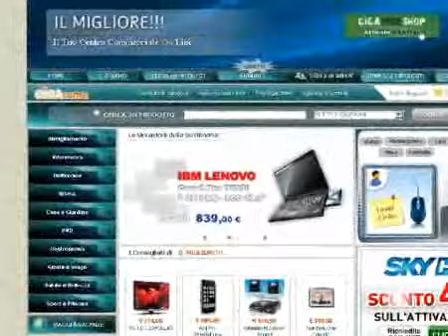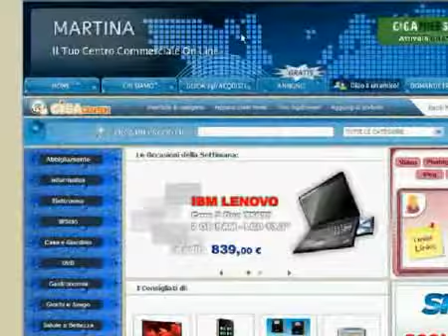La granse Sola!! Negozio Online Gratis GigaGenter su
Permette di Aprire un Negozio Online del tutto gratuito in 2 minuti!!

SALDI è un Centro Commerciale On Line appartenente al Circuito GIGACENTER.
All'interno di SALDI   potrai trovare migliaia di prodotti delle migliori marche, messi a disposizione da Partner selezionati direttamente da GIGACENTER, per portare al visitatore il meglio, in termini di affidabilità e di prezzo.
SALDI ti permette, attraverso un'apposita ricerca, di scegliere velocemente tra migliaia di articoli quello che più fa per te, accompagnandoti direttamente dal Partner dove potrai effettuare sia l'ordine che il relativo pagamento.

Sperando di poter soddisfare sempre tutte le tue esigenze, ti ringraziamo in anticipo, informandoti che abbiamo l'obiettivo di diventare il tuo CENTRO COMMERCIALE di fiducia per ogni tuo acquisto on line. Torna a trovarci presto e sicuramente scoprirai ulteriori Novità, a prezzi COMPLETAMENTE IMBATTIBILI.